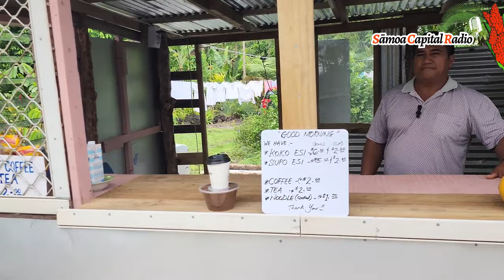Fa'atalanoaga Fa'apitoa - Papali'itele La'autuivanu Eli Le Mamea Tuivanu - Sāmoa Capital Radio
EXCLUSIVE: Fa'atalanoaga Fa'apitoa ma le Afioga ia Papali'itele La'autuivanu Eli Le Mamea Tuivanu 'o le Noelani Beach Fales 'i Matāutu-tai Lefaga 🇼🇸 ma le susuga ia Tufue Fiso.